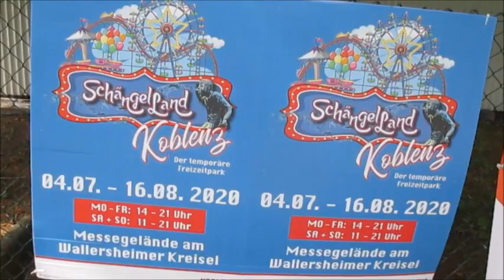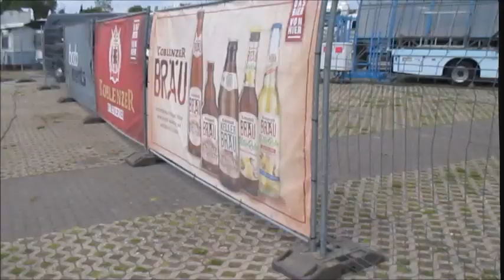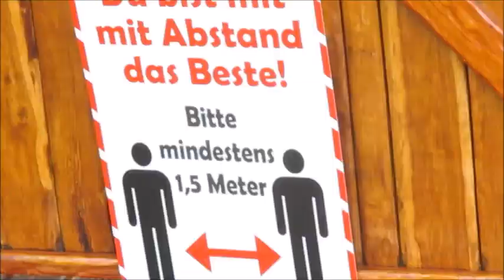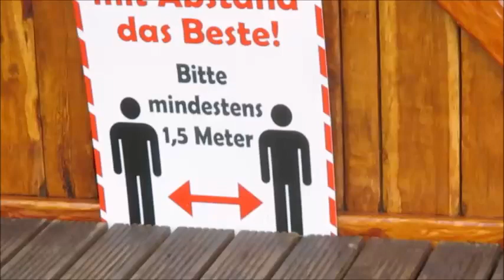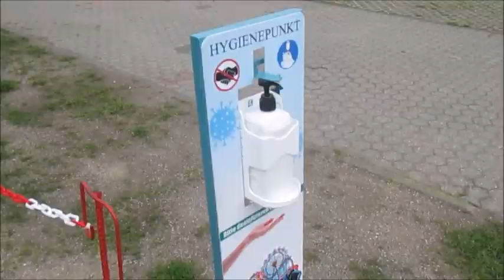04.07.2020 Schängel-Land Koblenz Pop-Up Freizeitpark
Ich zeige euch Eindrücke vom Eröffnungstag des "Schängel-Land" in Koblenz am Wallersheimer Kreisel.
Habt Spaß und kommt vorbei!